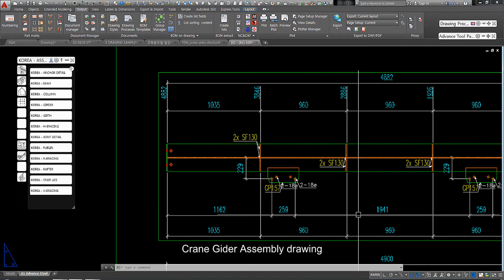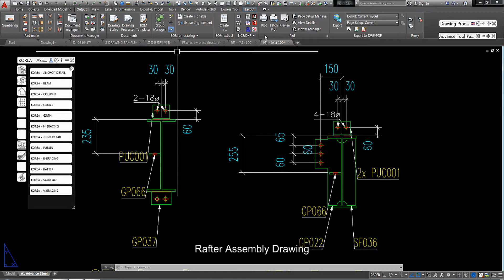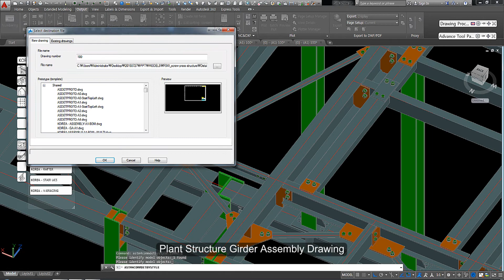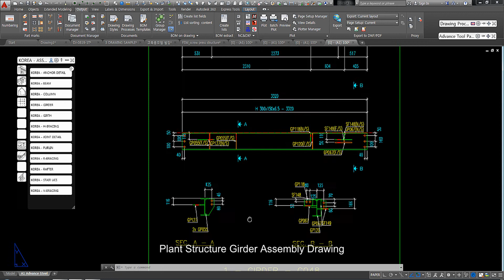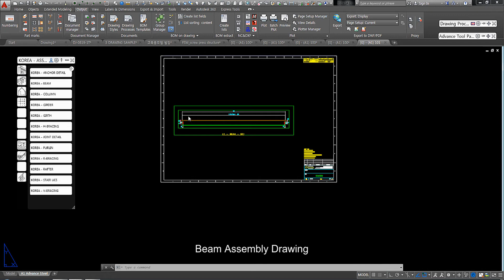Advance Steel 2016 ALL horizontal element Assembly drawing creation with USER STYLE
Description
어드밴스스틸 사용자는 도면설정(DSM)을 이용하여 다양한 모델롤을 가진 부재들의 도면을 다양한 설정을 가지고 자동 생성하여 에디팅을 최소화 시킬 수 있다.